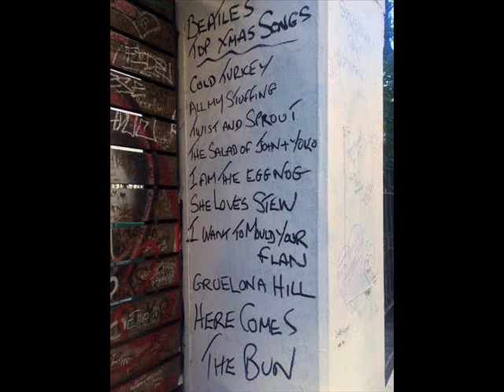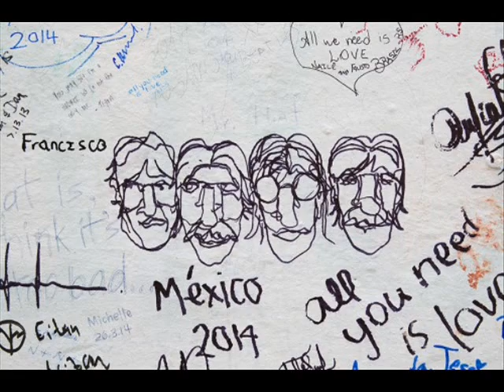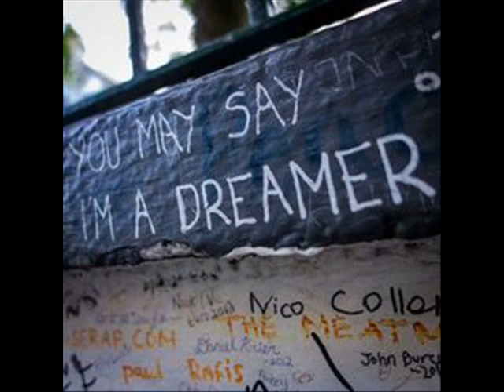Will You Come With Me - Original - Acoustic Pop - Antiqcool Ghostlymuso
Antiqcool on Spotify
Cabin Fever

Sicknote Publishing (Antiqcool) control 100% of master and publishing rights to all original Antiqcool tracks in this video.